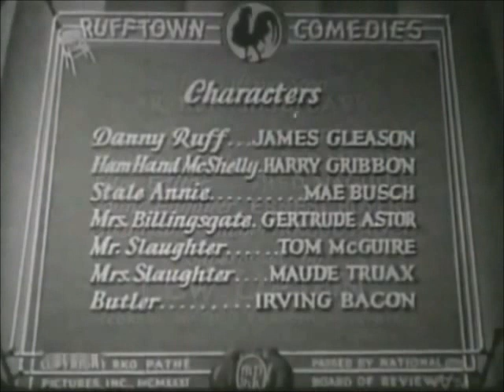High Hats and Low Brows (1932) | COMEDY | with James Gleason, Harry Gribbon & Mae Busch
Danny and his punch drunk fighter Ham Hand get invited to their friend's society party after he's recently become a millionaire. Ham Hand immediately gets into an argument with the butler which leads to an impromptu boxing match.

Directed by
Harry Sweet

Writing Credits
Arthur 'Bugs' Baer - from the Rufftown stories by
Ralph Ceder - screen play

Cast
James Gleason - Danny Ruff
Harry Gribbon - Ham-Hand McShelly
Mae Busch - Stale Annie
Gertrude Astor - Mrs. Billingsgate
Tom McGuire - Mr. Slaughter
Maude Truax - Mrs. Slaughter
Irving Bacon - Butler
Ellinor Vanderveer - Party Guest (uncredited)
Leo White - Party Guest (uncredited)

Produced by
Lew Lipton - supervising producer

Cinematography by
Ted D. McCord (as Ted McCord)

Fred Maguire

Production Management
Raoul Pagel - production manager

Sound Department
Ernest Rovere - sound engineer

(IMDB)